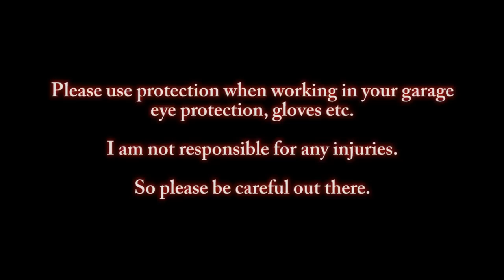Homemade Bar Clamps - easy to make - weekend project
I do alot of woodworking in my garage as you can tell and I'm always in need of clamps for my project, $1 of material needed, you just can't beet that, and it's very satisfying when you know you made them.

Design by John Heisz

Scott's Garage / GardeningFriends